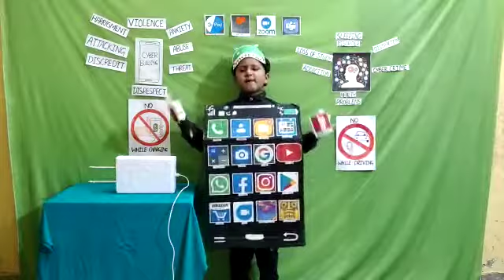Fancy Dress - Smart Mobile Phone | Kids | Ideas